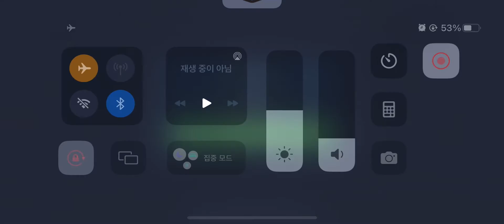(Arena) Rey Dash 9DC mirror (with Phoenixhong)